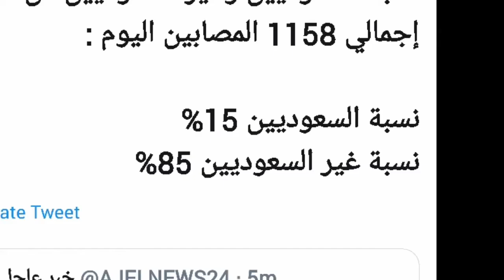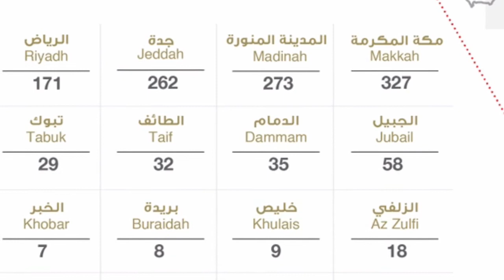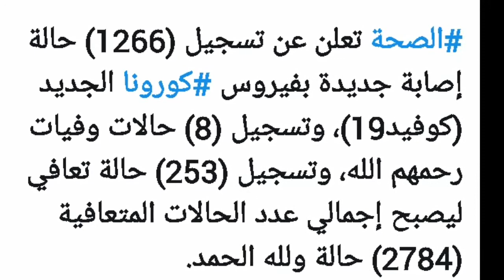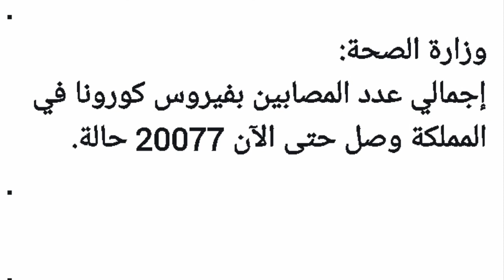the number of coronavirus cases in saudi arabia has exceeded in 20,000 today 28-4-2020, corona updat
the number of coronavirus cases in saudi arabia has exceeded in 20,000 today 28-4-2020, corona update today saudi arabia.